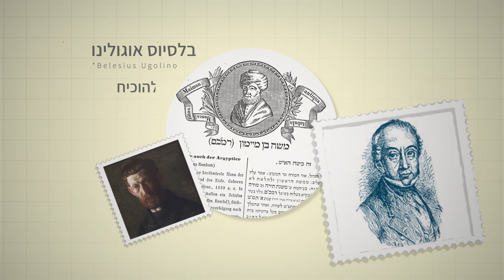הרמב"ם מקבל את פניו בחזרה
המצאת הדפוס אפשרה לא רק את הפצתם ההמונית של כתבי הרמב"ם, היא גם העניקה לרמב"ם את פניו בחזרה. או, אם נדייק יותר, העניקה לו דיוקן שאנשים יוכלו לשייך לדמותו.